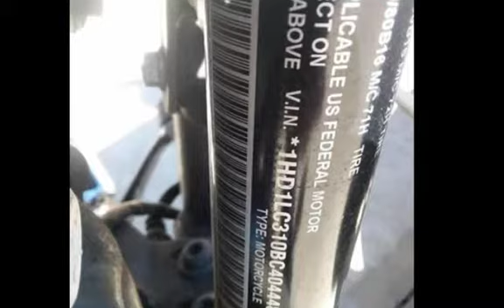2011 Harley-Davidson&#174; XL1200X - Sportster&#174; Forty-Eight&#174; for sale in Palm Bay, FL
Please call **$6,999 2011 Harley-Davidson® Sportster® Forty-Eight®The 2011 Harley-Davidson® Sportster® Forty-Eight® XL1200X is one of the garage custom motorcycles in the Harley® Dark Custom line. This bike cruises down the road with a 1200 cc Evolution engine – an engine with a true Harley-Davidson® soul. The Forty-Eight® also has an authentic peanut tank which first appeared on Harley-Davidson® back in 1948 (its name origin) and has been a defining Sportster® feature ever since. The front end of the bike looks beefy with its fat MT90 tire. The Harley® Sportster® Forty-Eight® look is enhanced with the lowered front and rear suspension. Add a low seat height, and you have a serious looking motorcycle with an approachable riding stance. Take sometime and look over the features of this Harley® Dark Custom, including the unique under mount motorcycle mirrors.